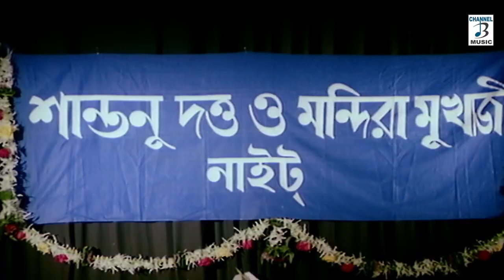মন্দিরা | Mandira | Video Songs Jukebox | Prosenjit | Sonam | Indrani Halder | Bangla Hit Songs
Listen to মন্দিরা | Mandira | Video Songs Jukebox | Prosenjit Chatterjee | Sonam | Indrani Halder | Bangla Hit Songs

⏳Time Codes⏳
00:00:00 - Chumma Do
00:05:17 - Tumi Jemoni Nupur
00:11:48 - Jai Gobindo Hari
00:17:21 -  Sob Lal Pathor
00:22:17 - Songeete Aaj Amra Dujon
00:29:26 - Dhin Dhina Dhin
00:35:23 - Ashun Kinun Putul
00:37:17 - Tumi Jemoni Nupur (Sad)
00:37:57 - Sob Lal Pathor (Sad)
🎶 Song Credits 🎶
Song Name : Chumma Do ( চুমা দো )
Singer : Amit Kumar and Alka Yagnik
Starring : Prosenjit Chatterjee, Indrani Halder
Lyrics By Pulak Bandopadhyay

Song Name : Tumi Jemoni Nupur (তুমি যেমনি নুপুর )
Singer : Bappi Lahiri
Starring : Prosenjit Chatterjee, Sonam

Song Name : Jai Gobindo Hari ( জয় গোবিন্দ হরি )
Singer : Anupama Deshpande
Starring : Neelam, Indrani Halder and Om Shivpuri

Song Name : Sob Lal Pathor ( সব লাল পাথর )
Singer: Lata Mangeshkar

Song Name : Songeete Aaj Amra Dujon ( সংগীতে আজ আমরা দুজন )
Singer : Md. Aziz and Sabina Yasmeen

Song Name : Dhin Dhina Dhin ( ধিন ধিনা ধিন )
Singer : Shabbir Kumar and Amit Kumar
Starring : Prosenjit Chatterjee, Mayur and Sonam

Song Name : Ashun Kinun Putul ( আসুন কিনুন পুতুল )
Singer : Reema Lahiri

Song Name : Tumi Jemoni Nupur - Sad (তুমি যেমনি নুপুর )
Singer : Bappi Lahiri

Song Name : Sob Lal Pathor - Sad ( সব লাল পাথর )
Singer: Lata Mangeshkar
Starring : Sonam